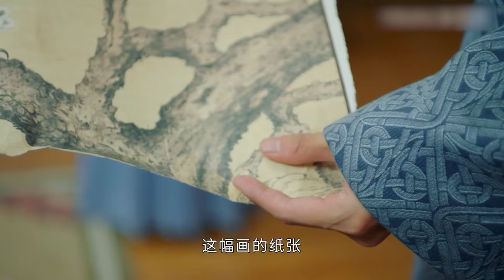✨【Full Movie】恶毒姐姐欺负灰姑娘，将军霸气守护保护妻子！✨